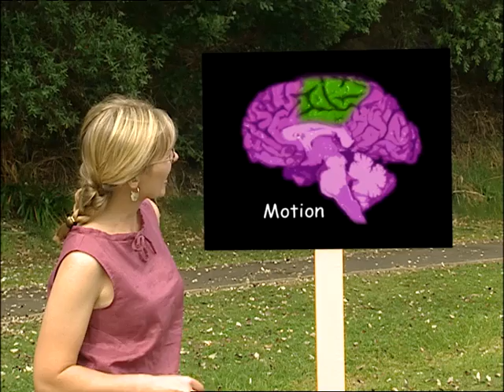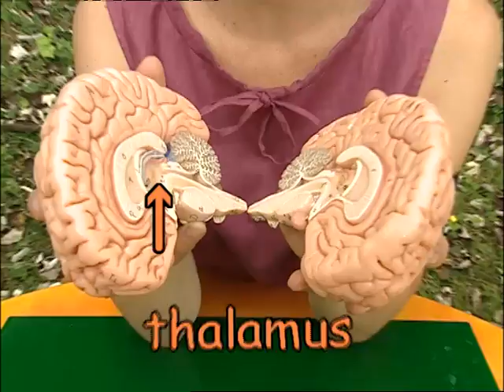What does a brain do? - Suzy's World | Fun Science for Kids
Suzy challenges her grey matter to investigate what our brains do.

This hugely popular television series was based on the NZ Primary School Science Curriculum.

CREDITS:
Producer/Director     - Mary Phillips
Production Manager- Rebecca Brown
Production Ass/AD  - Angela Williams
Writer                          - Suzy Cato
Dir of Photograhy     - Sean Rundle
Sound Operator        - Stephen Buckland
Camera Assistant    - Garth Merrylees
Art Director                - Tina Hart
Off-Line Editor          - Shane Kavanagh
Editor                          - John Bungey
Art Dept/Props         - Bernie McDougall
Runner                       - Rachael Peacocke
Vox Pops                   - Good Shepherd School